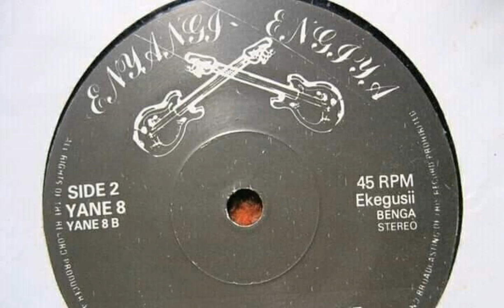CHRISTOPHER MONYONCHO: NORA KEMUNTO OMWANCHI AMAENE TINGOKWEBA , KEGOGI NEW JAZZ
KEGOGI NEW JAZZ NORAH KEMUNTO AMAENE TINGOKWEBA OMWANCHI